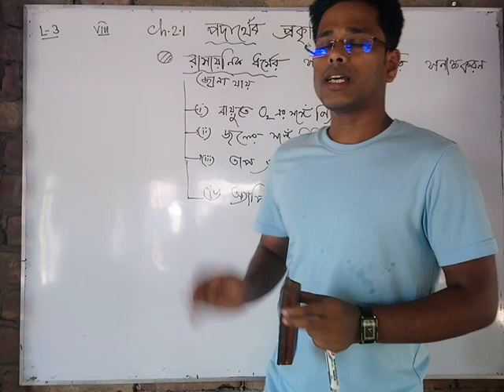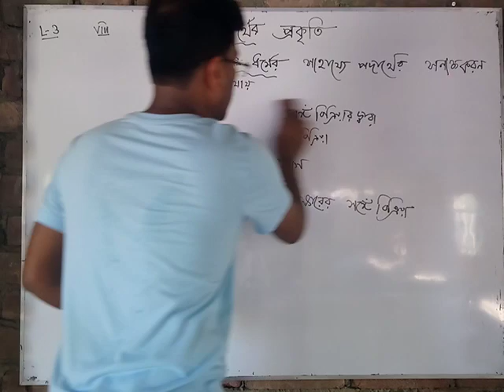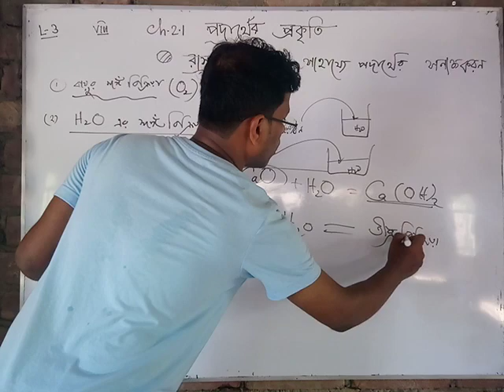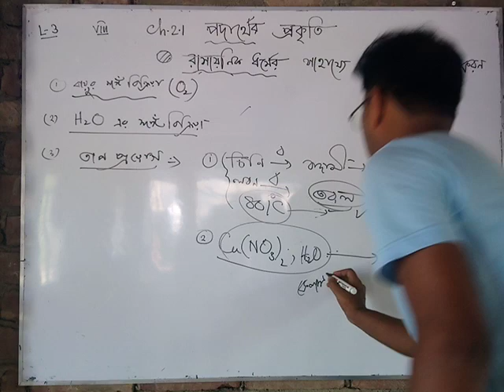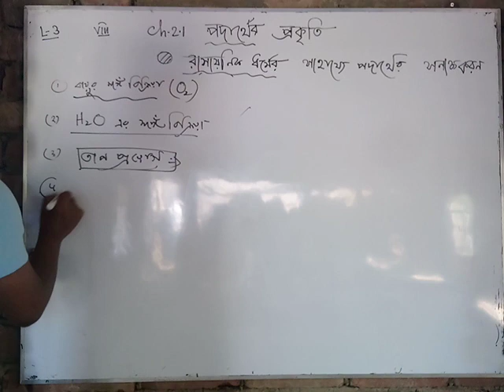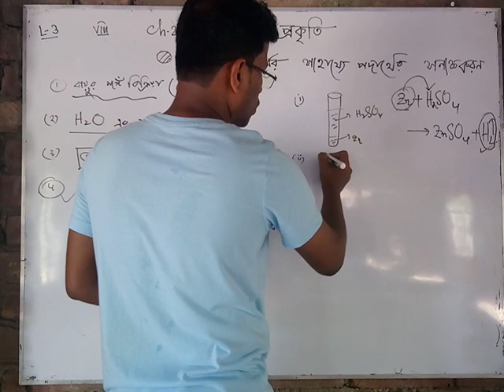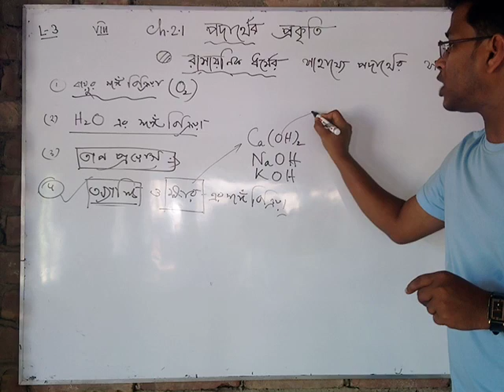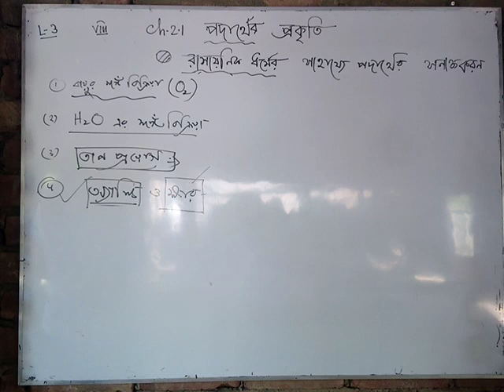Science class-8#Nature of matter# Chemical properties of Matter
পদার্থের বিভিন্ন রাসায়নিক ধর্ম গুলি জানা যায় বিভিন্ন পদ্ধতির সাহায্যে যেমন
বায়ুর সঙ্গে বিক্রিয়া
জলের সঙ্গে বিক্রিয়া
তাপ প্রয়োগ
এসিড ও ক্ষারের সঙ্গে বিক্রিয়া
উপরের পদ্ধতিগুলোর সাহায্যে পদার্থের যে পরিবর্তনগুলো ঘটবে সে গুলোকে ইন্দ্রিয়ের সাহায্যে পর্যবেক্ষণ করার মধ্য দিয়ে পদার্থগুলোর রাসায়নিক ধর্ম জানা যায়।
রাসায়নিক ধর্ম অর্থাৎ পদার্থের আণবিক গঠন, বিক্রিয়া করার প্রবণতা, তীব্রতা, ইত্যাদি কে বোঝায়।